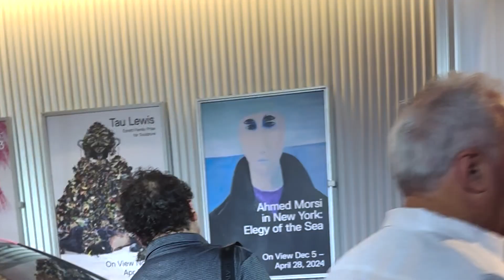Opening of the Egyptian Artist Ahmed Morsy's Exhibition at ICA during Art Basel in Miami 2023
“Ahmed Morsi in New York: Elegy of the Sea” is organized by ICA Miami and curated by Donna Honarpisheh, Associate Curator.